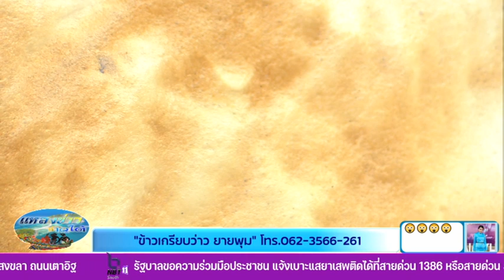สนทนาสด ข้าวเกรียบว่าว ขนมไทยโบราณย้อนวันวาน กรอบอร่อย I พิราบคาบข่าว 8 พ.ย. 66